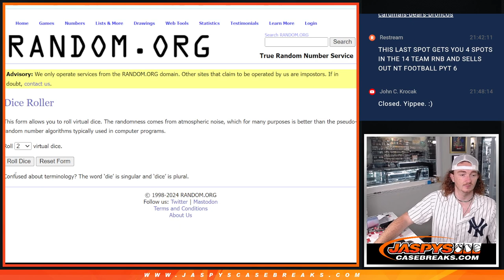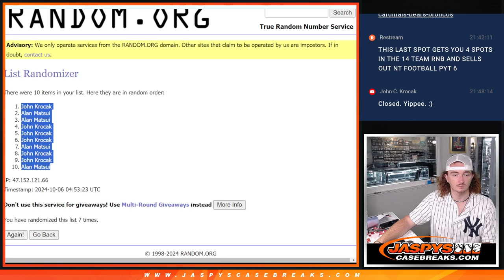BOGO! BUY ONE GET ONE! 2023 NT FB RNB PYT #6 - COLTS + TEXANS